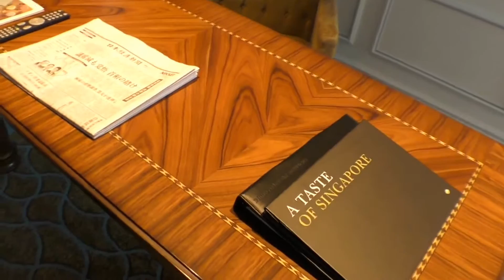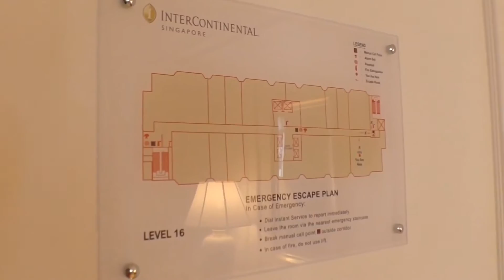InterContinental Singapore, Ambassador Suite (FHD 60fps)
A PERANAKAN-STYLE LANDMARK HOTEL IN SINGAPORE'S BUGIS PRECINCT

The only 5-star luxury hotel in Singapore to preserve Peranakan heritage in a shophouse-style setting, the hotel is located in the Bugis precinct, close to Orchard Road and the Marina Bay area. Adjoining the hotel is Bugis Junction Shopping Mall and Bugis Train Station, which provide convenient access to various attractions around Singapore. With over 400 luxurious guest rooms, the hotel is an oasis in the city, featuring a rooftop garden, outdoor pool and a range of fine dining options.

This room is 114sqm Middle Road/Marina Bay view suite room.